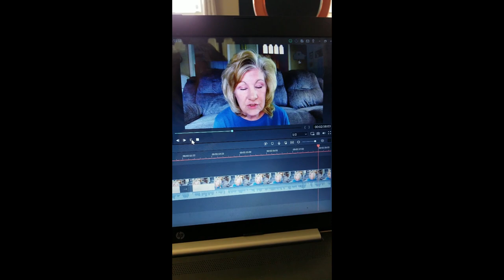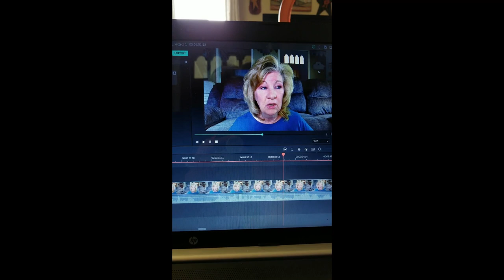Dana Coverstone This Is Really Bad / Dana Coverstone Really a Prophet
Dana Coverstone of Living Word Ministries Assemblies of God in Burkesville, KY shares three prophetic dreams he had.
Gods warning for October and November is the newest dream Dana Coverstone has had. Dana Coverstone has had many dreams.  Should we be listening to this warning David Coverstone is sharing with us?  Is David Coverstone a prophet?  My response to David Coverstone prophetic dream warning the country their is bad things coming.  Is God warning us through David Coverstone?  Pastor Dana Coverstone of Living Word Ministries Assemblies of God in Burkesville, KY shared three prophetic dreams he has had.  Have you seen the Dana Coverstone video?    Dana  Coverstone Vision The Bride of Christ September.  You need to be able to run.   Dana Coverstone had a new vision.  Dana Coverstone did not have a dream this time.  Dana had a vision that ended up being about the bride of Christ.  Dana Coverstone saw God breathing breath into the bride of Christ.  Dana heard God saying to the Bride of Christ she will need to be able to run soon, so stick to the instructions. Jesus is Coming soon!